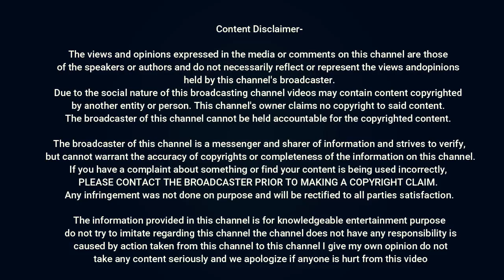Hindi Moral Story || Desi love doze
Hello friends,
 And the second video which is uploded in night this video is  related to the story i.e. Hindi Stories, Entertainment stories, Funny stories and at the end of the story you will be given a lesson that will motivate you to move forward in your life, that's why friends, if you watch videos, don't forget to watch the ending part because our motive is Not only to make the story but also want to give you good a lesson that I want to share with you guys, so friends, you are requested not to miss the ending part of the video, hope you people get that lesson Will like it.

Cheers

Hello friends today in this video I am going to tell you some really interesting topics of human life. And also some myth about our life. Which are not true.